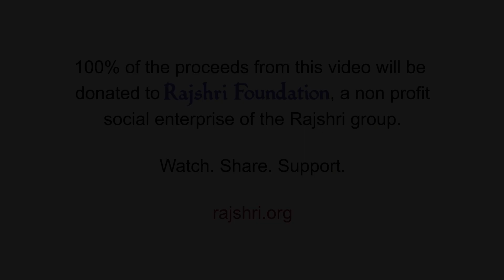Guru Purnima 2020 | Vyasa Vandana - Namo Namaste Vyasa Guro | गुरु पूर्णिमा स्पेशल 2020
Guru Purnima is a spiritual tradition in Indian religion dedicated to spiritual and academic teachers, who are evolved or enlightened humans, ready to share their wisdom, with very little or no monetary expectation, based on Karma Yoga. It is celebrated as a festival in Nepal, India and Bhutan by the Hindus, Jains and Buddhists. This festival is traditionally observed by Hindus, Buddhists and Jains to revere their chosen spiritual teachers / leaders and express their gratitude. The festival is celebrated on the full moon day (Purnima) in the Hindu month of Ashadha (June–July) as it is known in the Hindu calendar of India and Nepal. The festival is celebrated in the Indian sub-continent from the Ancient Ages.

CREDITS -
Language: Sanskrit
Lyrics: Traditional
Composer:  Traditional
Artist:  Sampada Mane
Music Producer / Arranger : Kamlesh Bhadkamkar
Sound Engineer: Varad J. Khare
VFX Producer: Kushal Bhujbal
Manager (Rajshri Soul) - Tushar Pargaonkar

Operator Codes -
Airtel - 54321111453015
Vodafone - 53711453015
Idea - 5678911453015